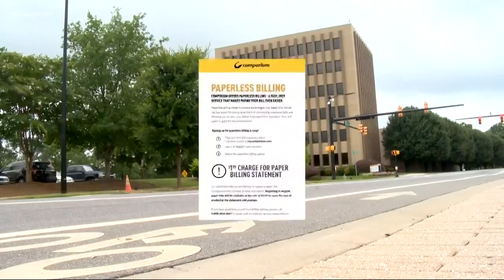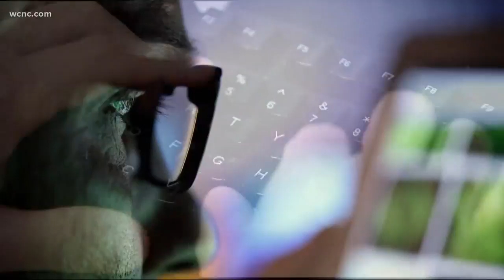Comporium charging fee for customers to get paper bills